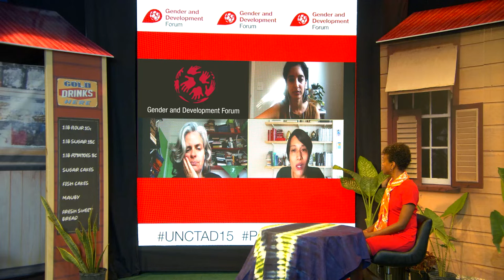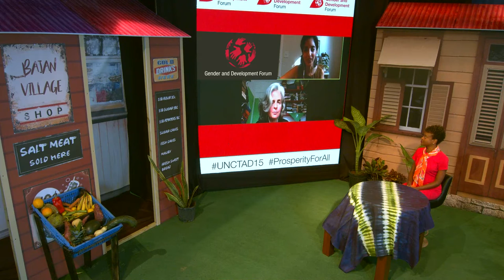Imbalances in the Global Political Economy, UNCTAD XV Gender and Development Forum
Finance and Investment:
Joan May Salvador, Asia Pacific Forum on
Women, Law and Development (APWLD)
COVID-19: Dr.Corina Rodriguez
Enriquez, Development Alternatives with
Women for a New Era (DAWN)

Care Economy: Vanda Radzik, Red Thread

Moderator: Aishu Balaji, Regions Refocus